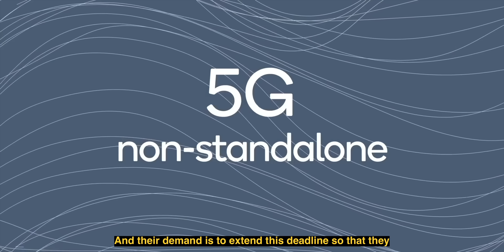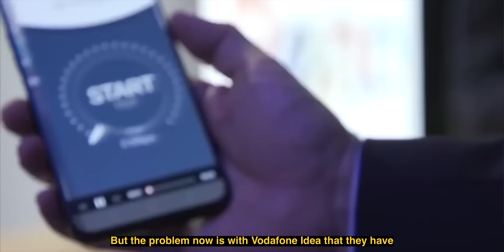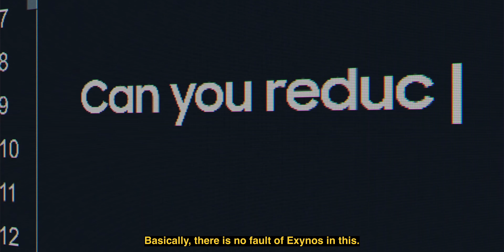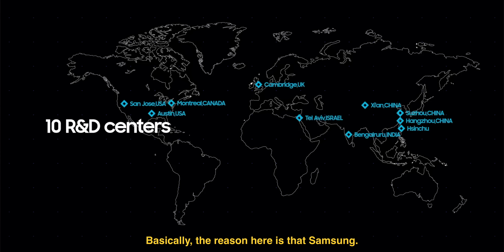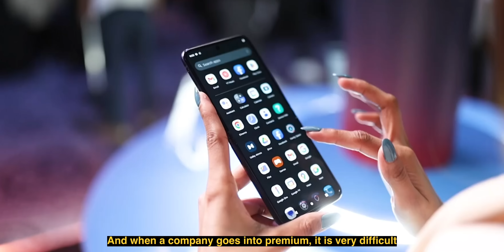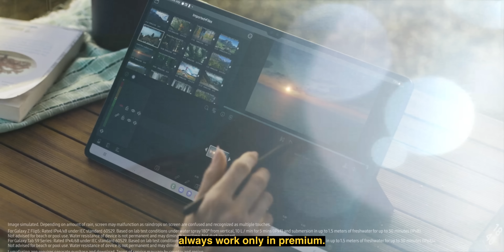Vi 5G is Coming.. But?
So when is Vi 5G coming? We have some updates for it related to Vi 5G. Also, let's talk a bit about foldable phones and Exynos processors, why Samsung wants it back, along with some other tech news

Vi 5G: 00:00
Samsung Exynos: 01:32
Samsung Semiconductors: 03:08
Chinese Companies in problem: 03:%2
Foldable Phones: 04:47